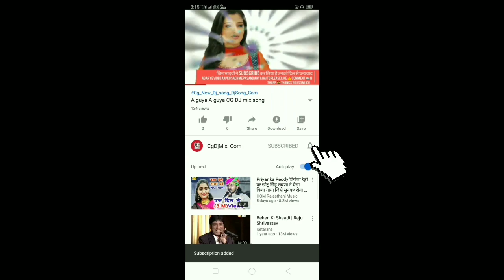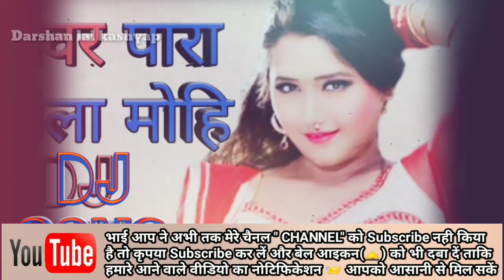Bhavar Para Mola !! भवर पारा मोला !! Cg New Dj Song Bawar Para Mola.Cg _New_Dj_Song_Bawar_Para_Mola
• Song - Bhavar Para Mola !! भवर पारा मोला !! Cg New Dj Song Bawar Para Mola.

# Bhavar Para Mola !! भवर पारा मोला !! Cg _New_Dj_Song_Bawar_Para_Mola. DJ SONG,Cg_New_Dj_Hindi_song_Dj_Bhakti_Song NCG#Cg_New_Dj_Hindi_song_Dj_Bhakti_Song DJ#Cg_New_Dj_Hindi_song_Dj_Bhakti_Song SONG,Cg_New_Dj_Hindi_song_Dj_Bhakti_Song CHHATTISGARHI NEW DJ SONG, NEW CHHATTISGARHI DJ SONG, DJ REMIX NEW CG SONG, NEW DJ REMIX CG SONG, NEW NON song, CG dj mix song, CG mashup song, Chhattisgarhi DJ Remix 2018, Chhattisgarhi DJ Remix song 2018, cg dj song mp3, cg dj song new 2018, cg dj song 2018 mp3, cg song dj 2018 mp3 ( Disclaimer )... All music posted is for promotional/entertainment purposes only. For promotional/entertainment purposes only. If you are the author or copyright owner of any of the material used, and you want it to be REMOVED, please mail us here: and we will delete it immediately!!! within 24 hours...